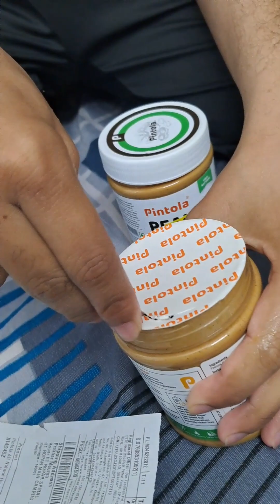Pintola Peanut Butter unboxing and review!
Pintola Peanut butter (all natural ,creamy,crunchy,unsweetened ).
Zero sugar peanut butter.